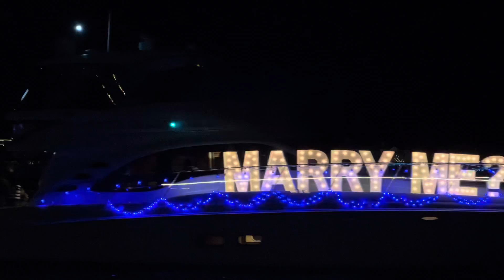Pro goes to the boat parade